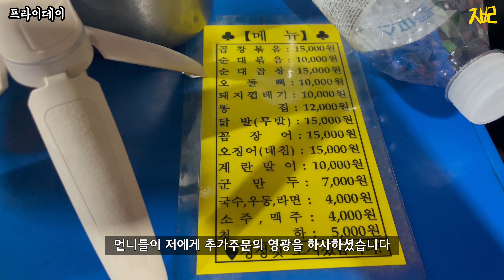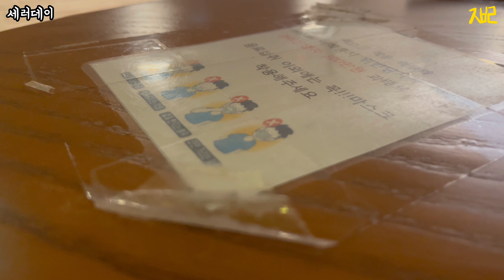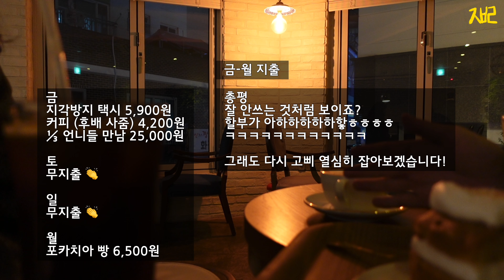절약 짠순이 직장인 브이로그 | 넘버피넛쿠키 육개장 먹방 | 포장마차 술주정 유형 10학번 노래 | 부평카페 추천 | 인절미 구워먹기 | 얼큰만두국 만들기 | 알찜 볶음밥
절약생활입니다. 즐겁게 시청해주세욧 헷

^0^